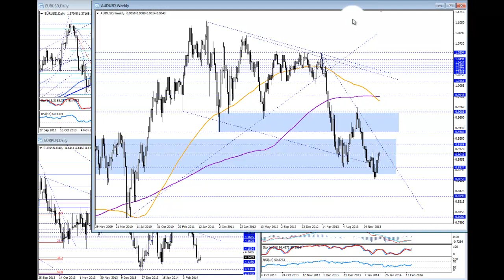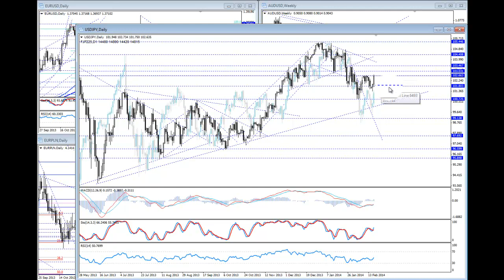Komentarz walutowy BossaFX 18 lutego 2014 r.